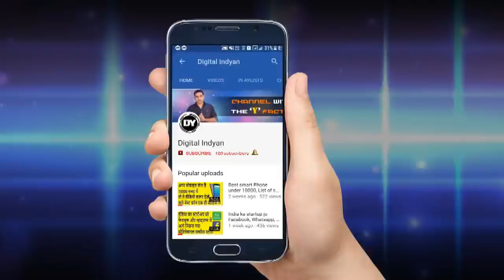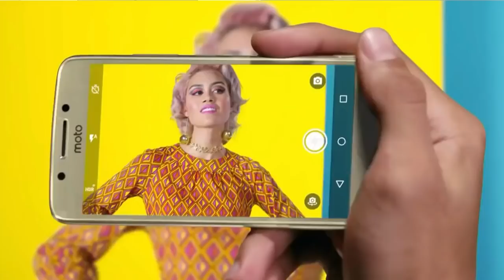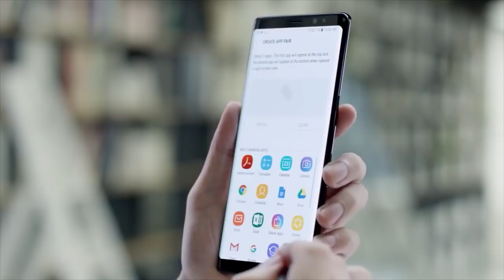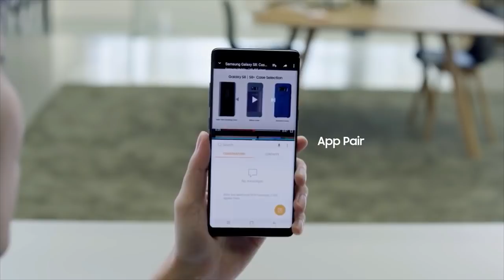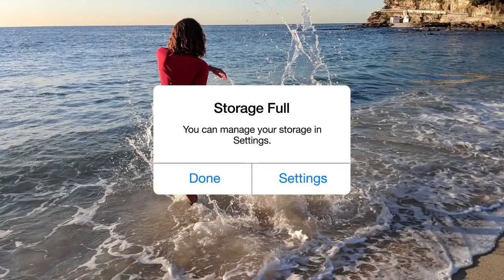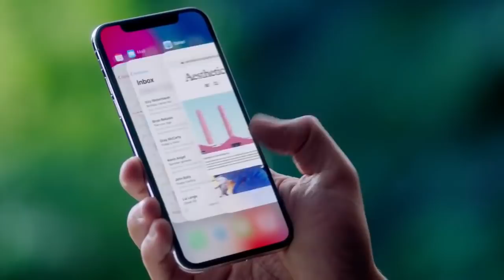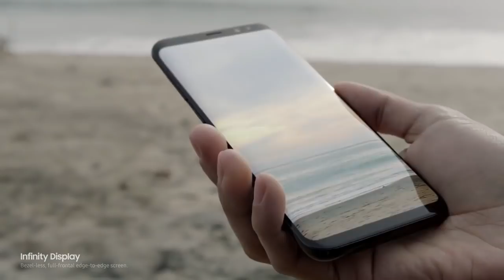Top 10 Smart Phones of 2017, Best phones of 2017